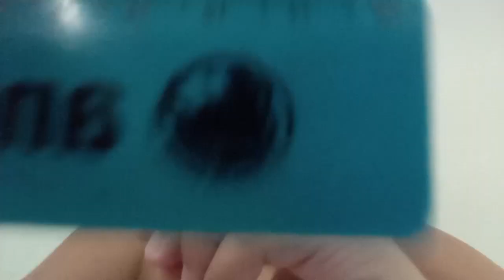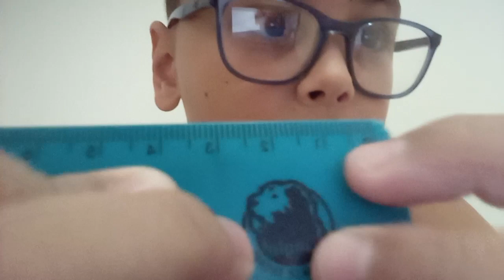O MENOR LÁPIS DO MUNDO!!!